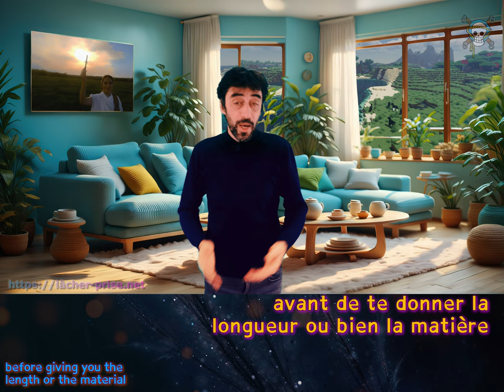FAQ Shibuntu Commencer les cordes Starters Compulsory courses cours obligatoire Suspensions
Découvrez le monde de l'amour et du bien-être à travers nos aventures en plein air ! 🌿❤️

Petite vidéo FAQ pour démarrer les cordes en toute sécurité
En toute sérénité
Cours obligatoires acheter des livres
Combien de cordes quelle longueur
Pourquoi ces cordes
Un starter pour ses premiers entrelacs :
BIENVENUE SUR LACHER-PRISE,
Faisons du Shibuntu ensemble

Ensemble👫, nous explorons la nature dans un style unique axé sur le bien-être et l'amour💑.
Nos vidéos sont conçues pour les esprits curieux, novices et débutants,
que nous aimons aussi appeler "Moldus", avec une touche de musique joyeuse et un esprit mignon.

Rejoignez-nous 💃 🕺 pour des moments de relaxation, de zenitude, et d'harmonie corps et âme.💆 💆‍♂️
Nos contenus sont destinés à un public adulte 🔞qui recherche une expérience enrichissante, mais ne vous attendez pas à du "yoga nude" à l'Hindi !

Embrassez un bel esprit, une belle âme, et un corps en bonne santé en notre compagnie. 💑🌟
Discover the world of love and well-being through our outdoor adventures! 🌿❤️

Short FAQ video for starting ropes safely
With complete peace of mind
Required courses buy books
How many ropes what length
Why these ropes
A starter for your first interlacings:
WELCOME LACHER-PRISE (LETTING GO),
Let's do Shibuntu together

Together👫, we explore nature in a unique style focused on well-being and love💑.
Our videos are designed for curious minds, novices and beginners,
which we also like to call "Muggles", with a touch of happy music and a cute spirit.

Join us 💃 🕺 for moments of relaxation, zenitude, and harmony of body and soul.💆 💆‍♂️
Our content is intended for an adult audience 🔞who is looking for an enriching experience, but don't expect "nude yoga" in Hindi!

Embrace a beautiful mind, a beautiful soul, and a healthy body with us. 💑🌟

LOGO : "Ombre"
( Encore merci )

Tiens, tiens, tiens, alors comme ça on lit la description jusqu'au bout ? Nous sommes ravis de savoir que je ne l'écris pas pour rien ;)
Pensées tendre de nous deux,
V&L Team Shibuntu